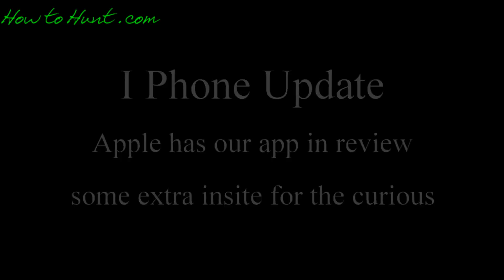App Update, some insight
Second try uploading, first one was messy.
The app is in Apple Review finally, will launch for I Phone any moment.